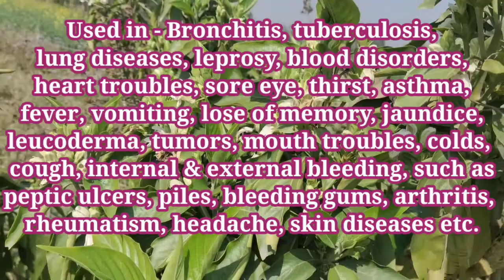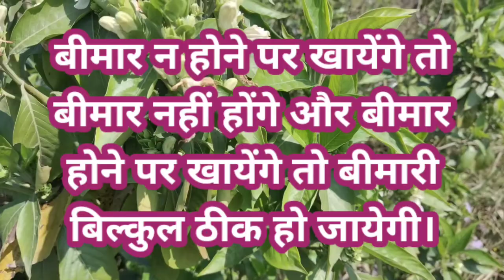वासा, अडुसा, वसाका, Vasa, Adusa, Vasaka, Malabar nut, Adhatoda vasica, Acanthaceae, बाराहमासी पौधा।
वासा, अडुसा, वसाका, Vasa, Adusa, Vasaka, Malabar nut, Adhatoda vasica, Acanthaceae, बाराहमासी पौधा। दो पत्तियां खाइये बिमारियां भगाइये।